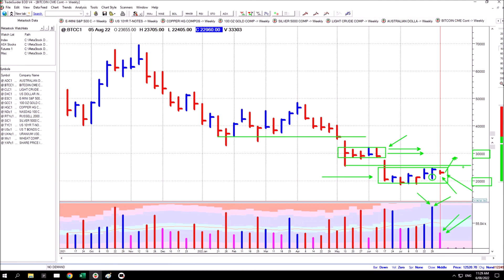Bitcoin Trading Update - Weekly Chart Analysis - 5th August 2022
Analysis of the Weekly Chart for CME Bitcoin futures